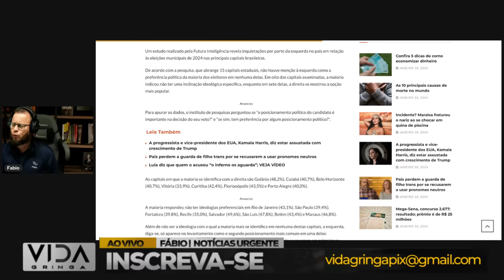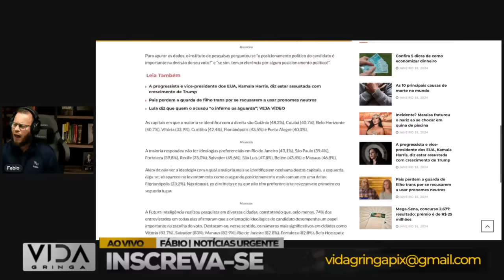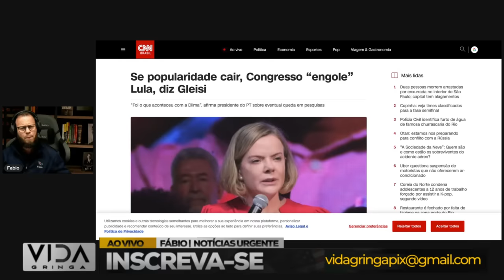Impeachment de Lula Ganha Força e se Torna uma Realidade